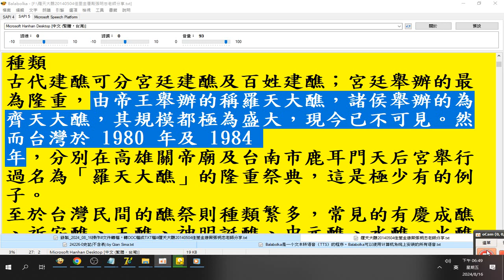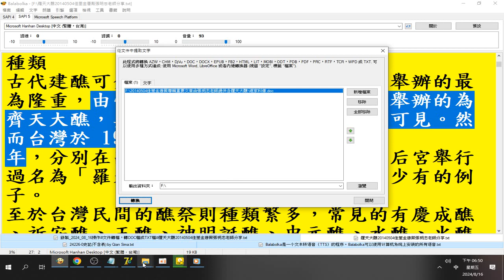道家科儀 20140504#佳里#金唐殿#張明忠老師 分享（20240816操作#文件轉檔，轉DOC檔成TXT檔）